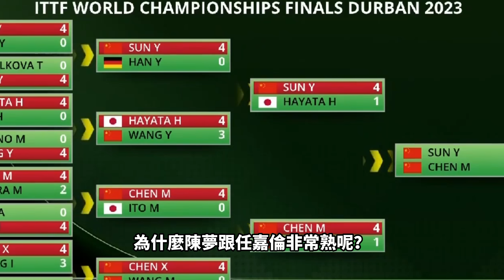陳夢退役！馬琳被剝奪權利！陳夢退役指日可待！國乒對馬琳還是下手了！